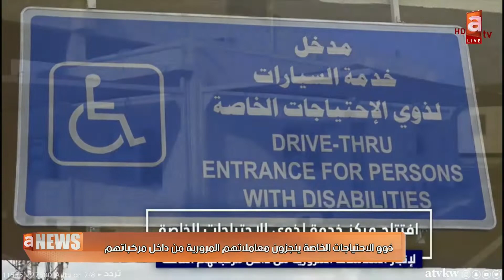ذوو الإحتياجات الخاصة ينجزون معاملاتهم المرورية من داخل مركباتهم